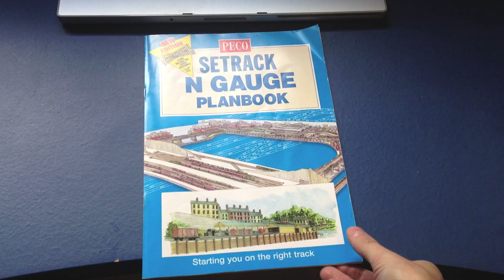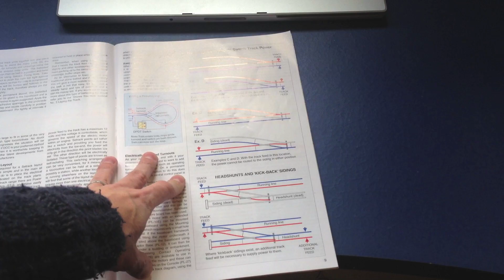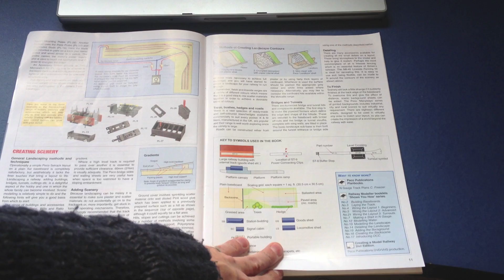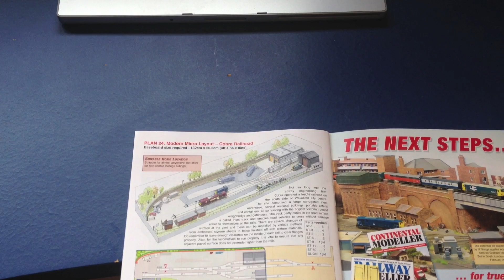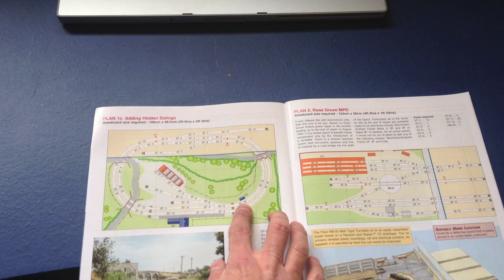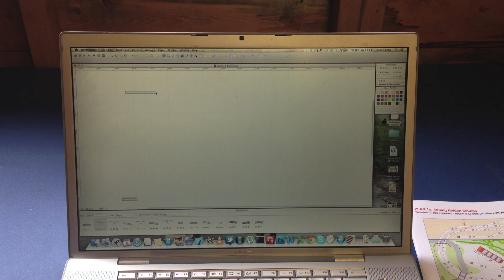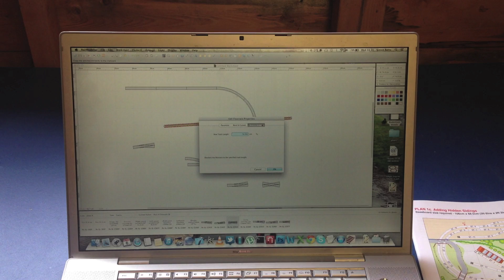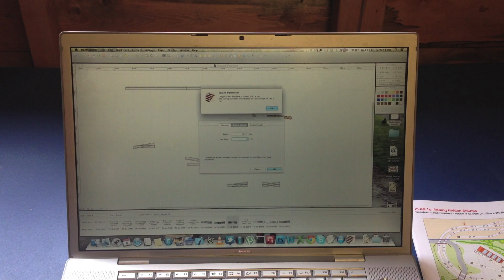N Gauge Model Railway Layout Update: Bodenham Woods 1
N gauge model railway layout update.

This is my current project, my first n gauge model railway layout, called Bodenham Woods.  In this, the first video in the series, I go through the the design process and show you what I'm planning to build.  As a bonus, this video also includes a quick review of the Peco Settrack N Gauge Planbook, and a demo of the OS X Railmodeller design software from MacRailSoft.  Enjoy.